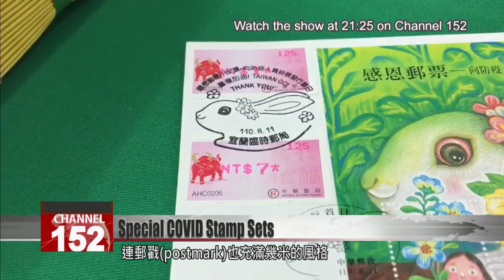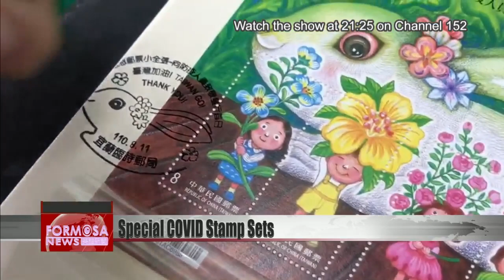Chunghwa Post and Jimmy Liao release COVID-commemorative stamp folders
Chunghwa Post has released a limited-edition set of stamp folders and postcards to honor the medical workers of COVID-19. The collectibles, designed by celebrated illustrator Jimmy Liao, are themed on giving thanks to Taiwan’s frontline workers. They even designed a special postmark that fits the stamps. But are they too cute to post? Let’s take a look.

A member of the public affixes an oversized stamp gingerly on an envelope. You don’t want to mess up the picture. Close up, you can see the image is by the illustrator Jimmy Liao, commissioned by Yilan Post Office to thank front-line medical workers.

All of these stamps and postcards were designed as part of the project. There’s even an unmistakable Jimmy postmark that matches the stamps. Post office workers stamp it down extra carefully.

Post office worker
This is for collectors. Stamp collectors collect postmarks.

Chunghwa Post has released a limited edition set of collectible stamp folders, full of Jimmy’s child-friendly, heartwarming illustrations. The stamps and cards all carry a message of gratitude for medical workers during the pandemic.

Yen Wei-tse
Yilan Post Office head
We’ve printed 20,000 sets in total. During the pandemic, we want to thank all the rank-and-file medical workers who have worked extremely hard throughout the COVID-19 pandemic. That’s why the post office has released these “Gratitude” stamp folders.

At this office, customers queued up to get their copies. But many were loathe to post the cards they filled out. People were taking out their phones to photograph the cards before putting them through the post box. In the coming week, these adorable little cards – complete with matching bunny postmarks –will be flying all across the country.